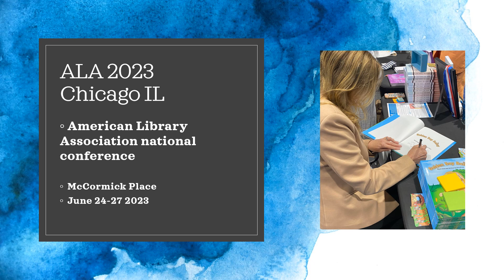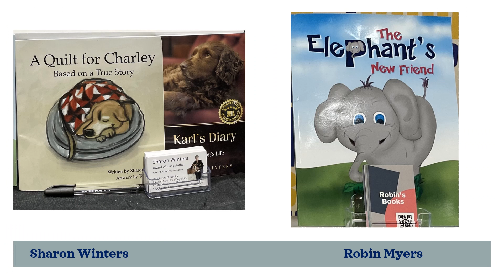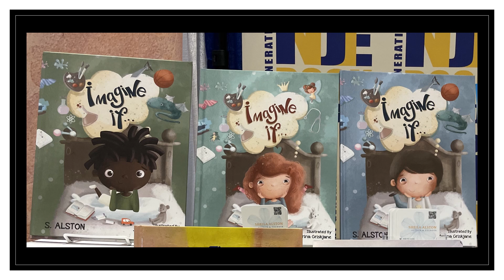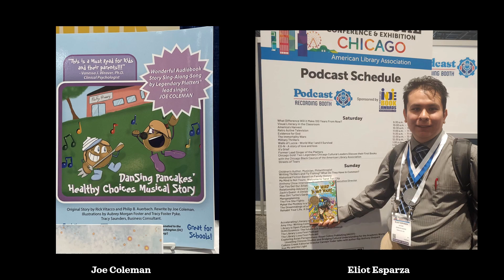ALA 2023 Wrap Up 2023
Award-winning authors showcased in the Zoom Into Books and Headline Books booths at the American Library Association National Conference in Chicago, IL at McCormick Place June 23-26, 2023